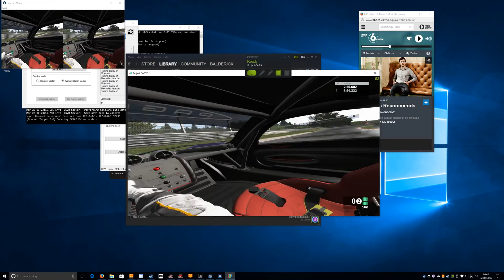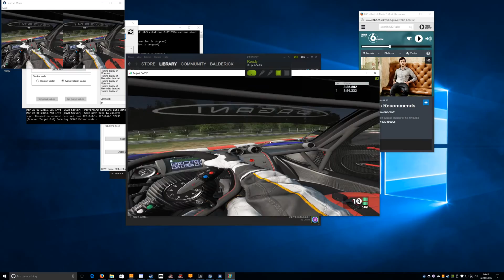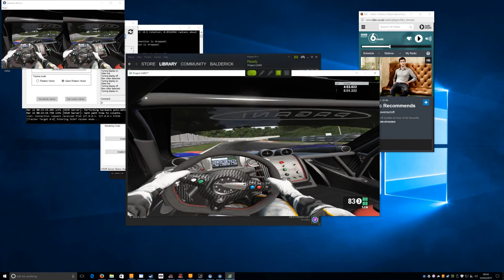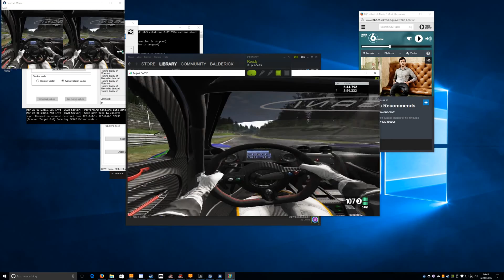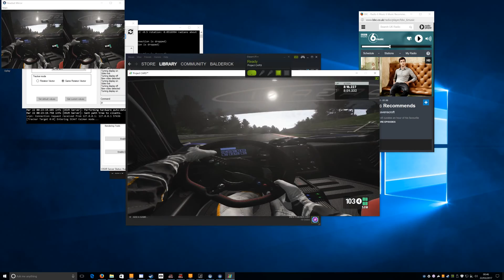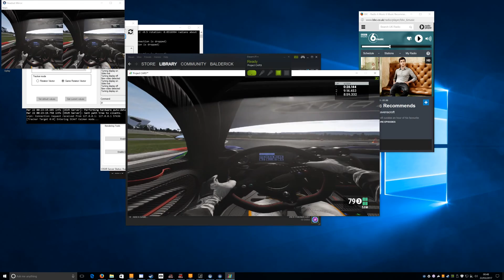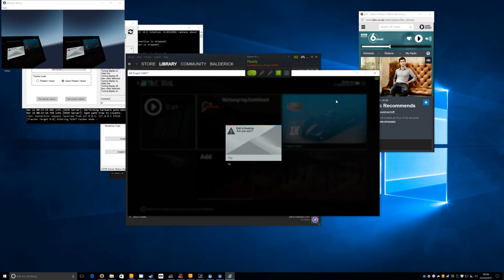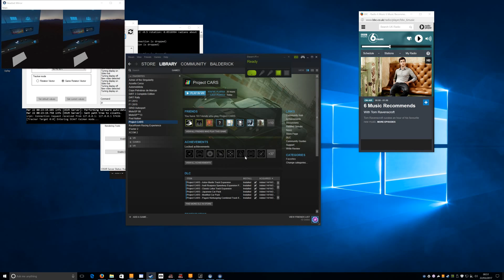SteamVR-OSVR Session March 2017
SteamVR session using wheel and pedals set buttons mapped through big picture ui (steam controller software) as only input device.

SteamVR features are working very well with osvr hdk devices just now.

Running latest osvr runtime with latest steamvr-osvr drivers along with steam beta client and steamvr (non beta) on a hdk 1.4 with upgraded ir board firmware, installed performance upgrade (tracker 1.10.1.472) and ver 2.00 hdk firmware.